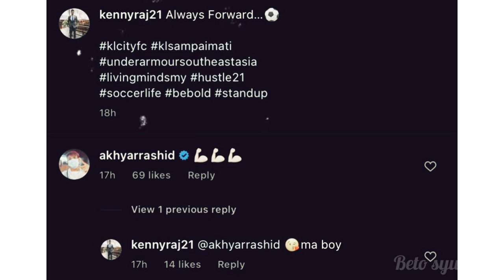KENNY PALLRAJ KESAL, BAKAL BERDEPAN TINDAKAN ISU "MALAYSIA MASIH DIJAJAH"